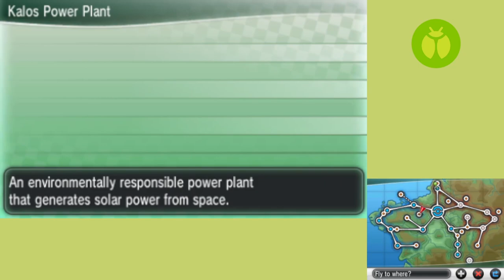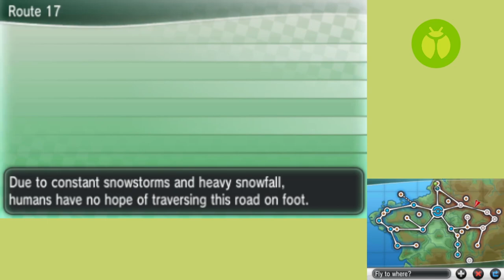Pokémon X - Part 20: Papillon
I am a pretty butterfly, I bring the pretty to your eye.